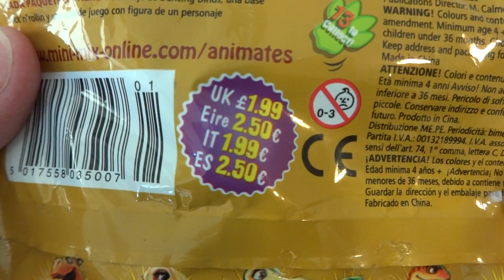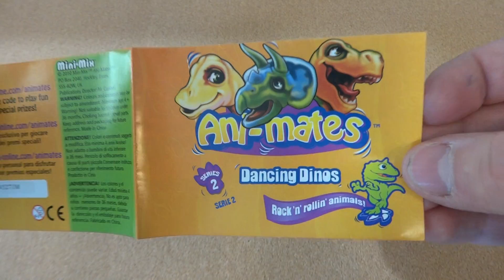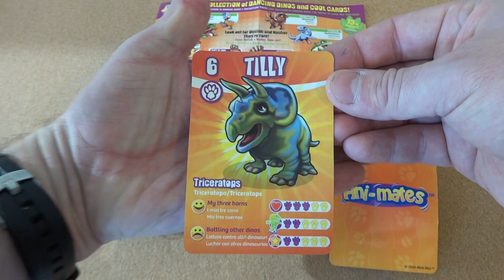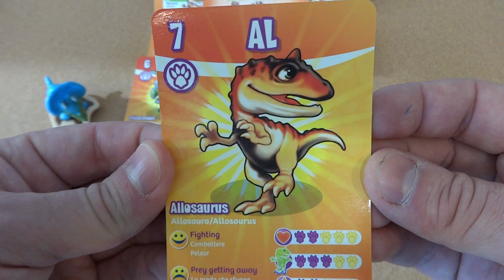Dinosaurs Dancing Dinos Figure & Card Series 2 Unboxing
Dino World Collectors Playing Cards + Animates Figures Collection available in Europe Only

Film:
 Video   2014 by P.S.W.C.